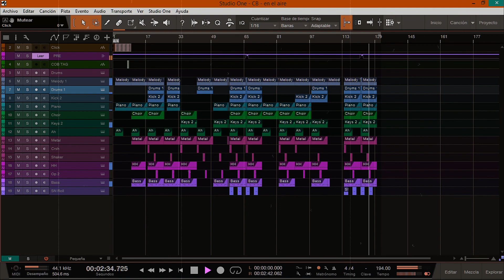[NO TAGS] "En el aire" - Inspirational Beat | Rap Hip Hop Instrumental 2021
➨The free version of this beat is available for non-profit use only with credit in the title (ComeOn Beatz)